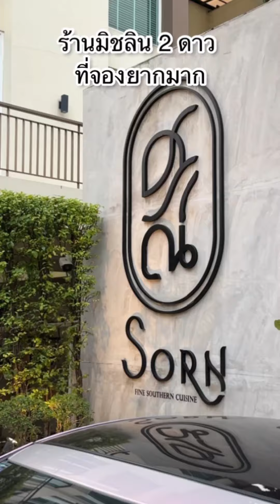รีวิวร้าน ศรณ์ SORN มิชลิน 2 ดาว แบบกินเองจ่ายเอง คนละ 6500+ จะเป็นไงมาดู!!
พาไปกินร้านมิชลิน 2 ดาว ที่จองยากมากกก
เปิดจองเดือนละครั้ง เป็นร้านอาหารใต้นะทุกคน

📍ร้าน Sorn ศรณ์ กรุงเทพฯ
💰คนละ 6,500+ (รวมน้ำตกคนละ 7,300 ฿)